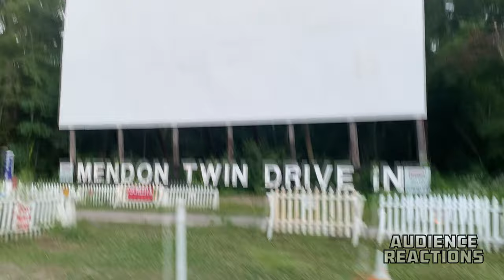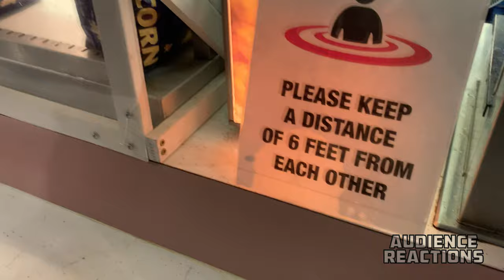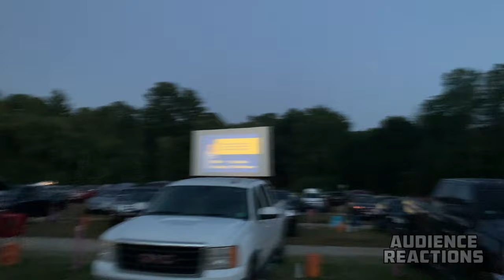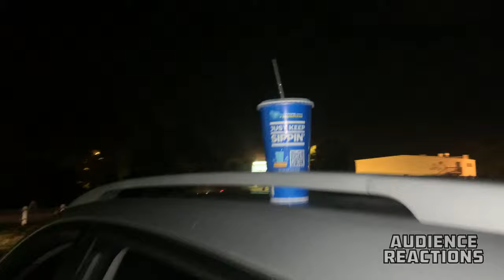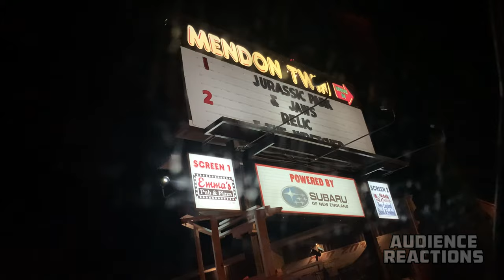Mendon Twin Drive In Theater for Jurassic Park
Had a great time with my buddies seeing Jurassic Park. This was first time doing a Drive In movie and it was really fun. Can't wait to do this again some day.